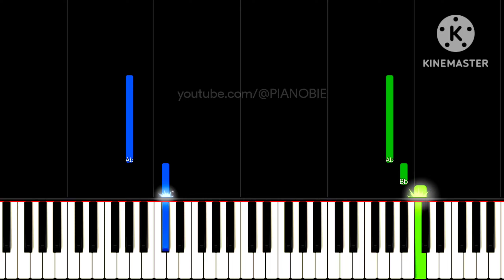DELULU (EASY PIANO TUTORIAL) - Zack Tabudlo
In this piano tutorial we'll learn how to play "DELULU" by Zack Tabudlo!